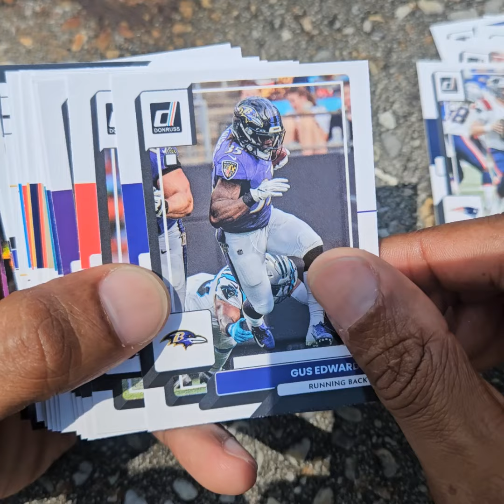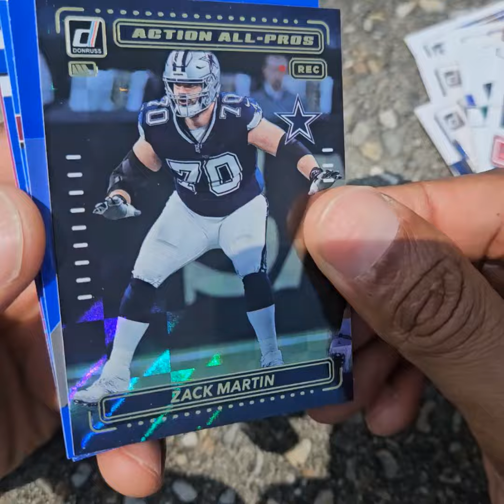2022 Donruss Football 30-Card Value Pack Rip